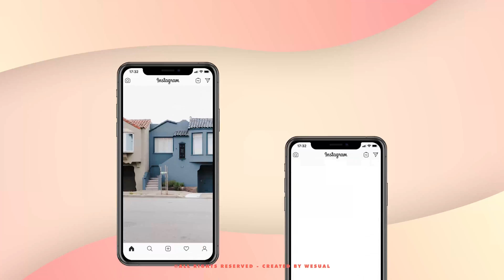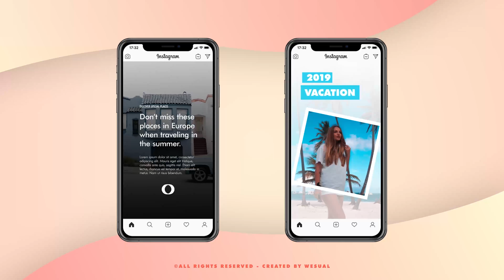Instagram Stories | After Effects Project Files - Videohive template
Features Fast rendertime! Duration:YOU SET IT! Change COLORS really easily! 20 Instagram Story scenes ready for use. Useable with 1080×1920 (9:16 resolution) After Effects CC compatible PDF Tutorial included! Dont forget to RATE! Advertise Ad Wordpress SEO Company Promotion Marketing Website Company Service Promotion Online Marketing Intro Social Media Marketing Internet Marketing Company Video Kinetic Typography Opener Animated Text Opener Titles Typography Transitions App Promotion Internet Application Software Company Video Kinetic Typography Promotion Social Identit Presentation Typography Opener